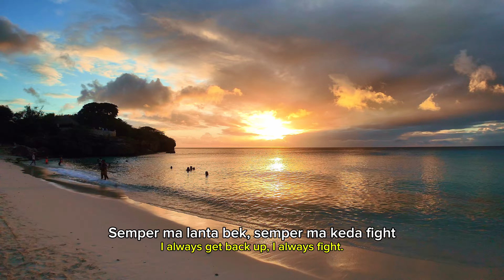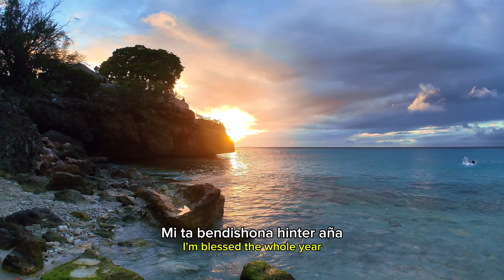Kilate Tesla - Tur Aña (Lyric Video)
It's Not How Many Times You Fall That Matters, But How Many Times You Get Back Up That Counts.

*Lyrics by Kilate Tesla
*Beat by Alex Sargo
*Mix by Andrélon The Don
*Master by Elysium Worldwide
*Choir vocalist by Veronica Pichardo

•3SIX9 Music•